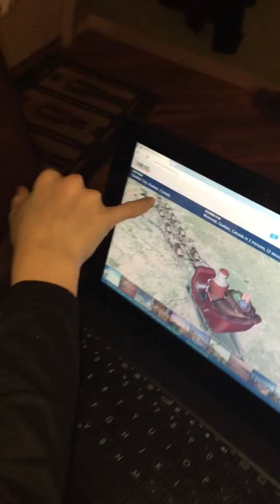Christmas Eve excitement!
Waiting for Santa!